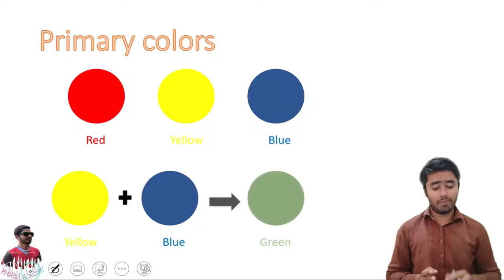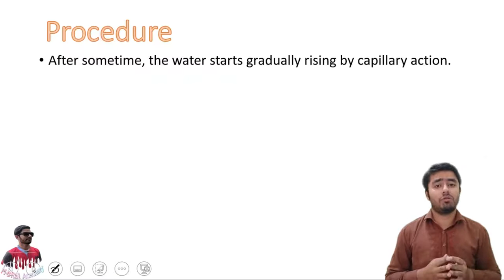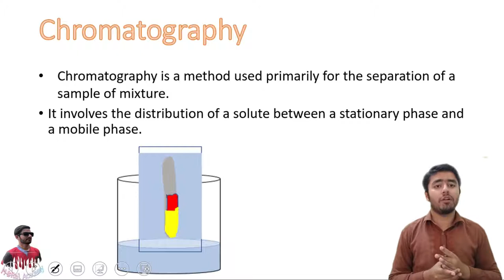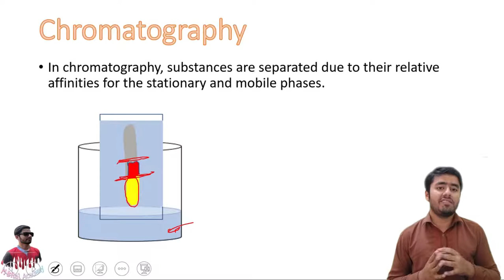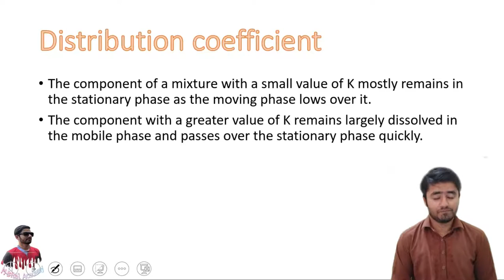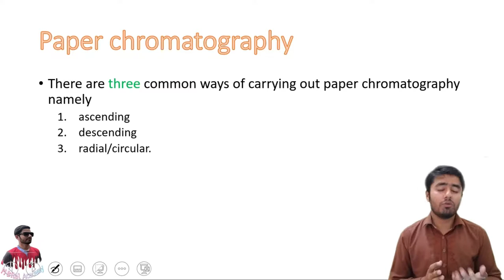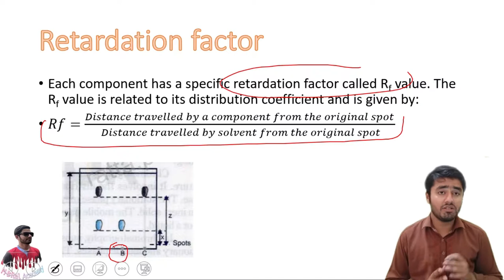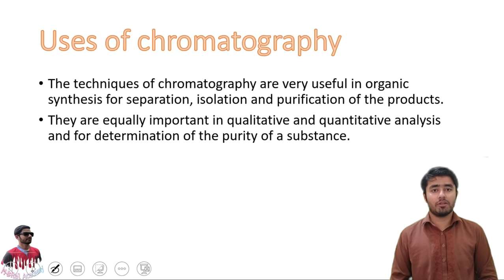What is chromatography|Uses & types of chromatography|Paper chromatography|11th chem|in urdu/hindi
If you don't have the exact idea of chromatography, Uses & types of chromatography, Paper chromatography then you are at right place I will explain it to you. Because most of the students don't know the actual (physical) meaning of chromatography, Uses & types of chromatography, Paper chromatography. I will try my best to help you guys to get the idea of this topic. wish you the best of luck
    Agar ap ko chromatography, Uses & types of chromatography, Paper chromatography ka concept nahe ata, to ap is ko seekhnay k liye sahe jagah p ho, me is ko explain karuga. q k zayada tar students ko actual (physically) pata hi nahe hota k ye kya hai. me apni puri koshish karuga k ap ko is cheez ki samajh a jae.

Topics
1. What is paper chromatography
2. Primary colors
3. Colored solution
4. How to separate different components present in a mixture
5. what is Chromatography
6. Uses of Chromatography
7. Adsorption Chromatography
9. Partition Chromatography
10. Chromatogram
My facebook page (Bilal Academy)